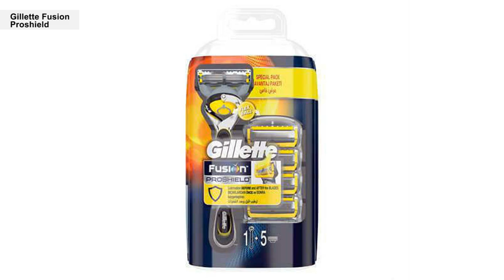6 bıçaklı canavar | Gillette Fusion Proshield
Bu videomda Gillette Fusion Proshield traş bıçağını inceliyorum. Beş tanesi traş bir tanesi de favori için olmak üzere 6 bıçaklı olan yeni nesil traş bıçağını kullanarak inceledim.

Bugüne kadar test ettiğim tıraş makinelerinin bir kısmını aşağıda listeledim. Uygun fiyatlı gördüklerinizi bu listeden satın alırsanız sevinirim. Bu arada listeyi düzenli olarak güncelliyorum. Ürün sayısı ve çeşidi zaman içinde artacak.